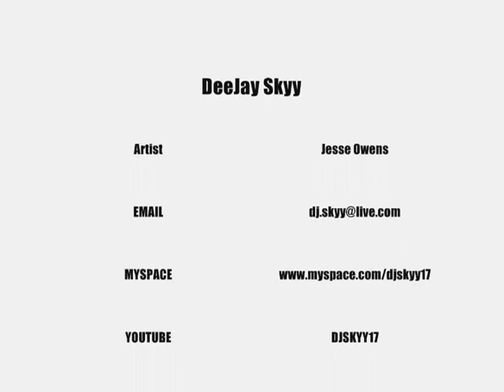DeeJay Skyy-I'm Feeling Good Remix (Jesse Owens)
This is a remix of ne-yo's trakc I'm Feeling Good. Done by the Jesse Owens. Much love my dude!